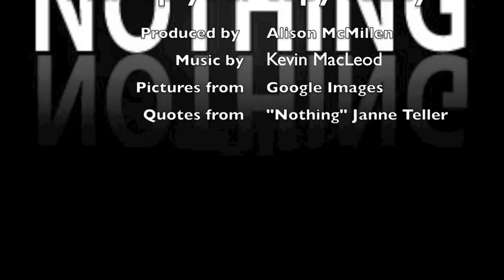nothingbook trailer.mov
Book trailer for "Nothing" by Janne Teller